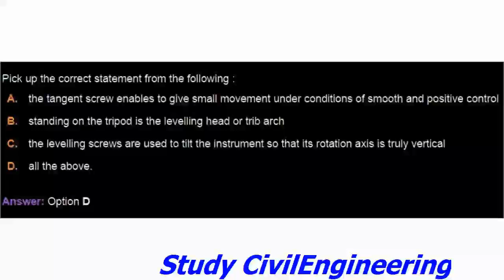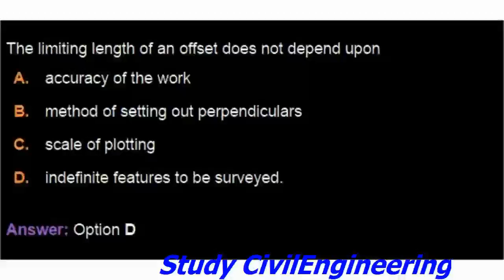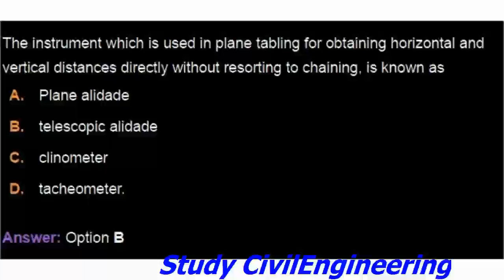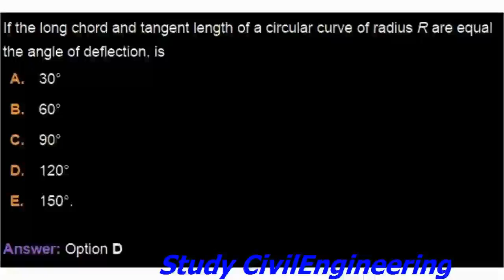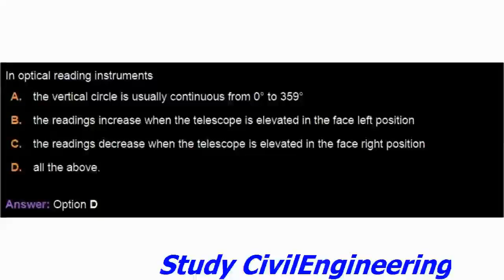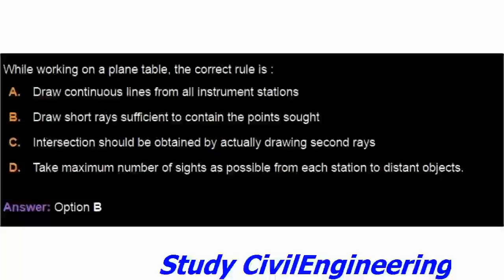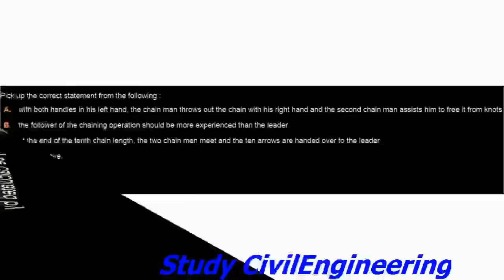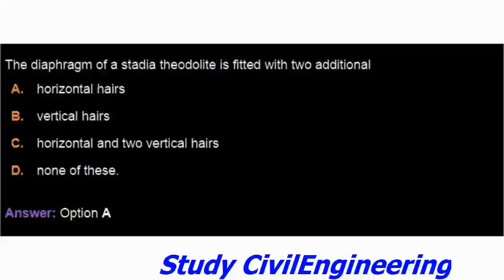Surveying part-3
This video is very helpful for various Competitive Exams For civil engineering For e.g SSC, PSC, STATE GOVT EXAMS,GATE,IES,and various competative exams for civil engineers ,ETC..we are making this videos so that students may find all video over one place.